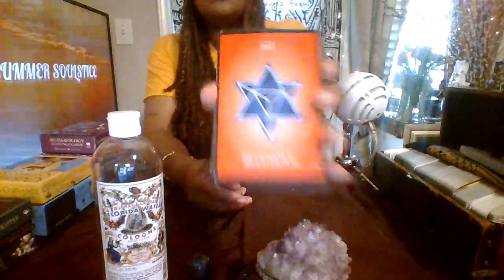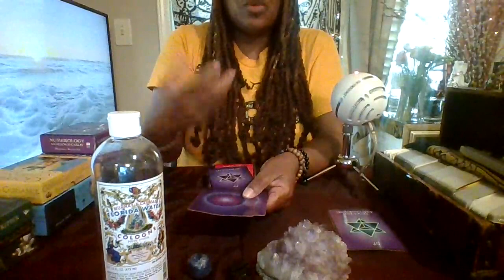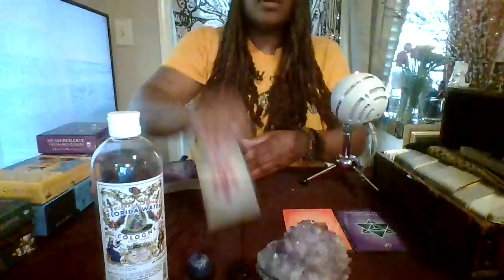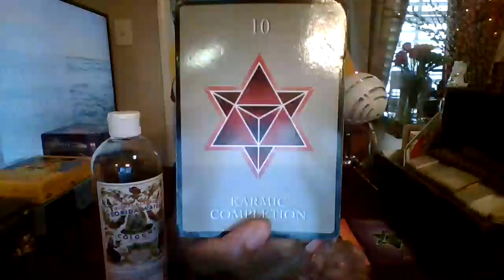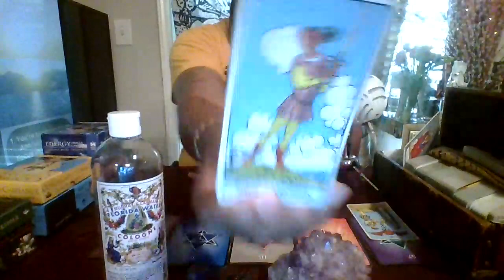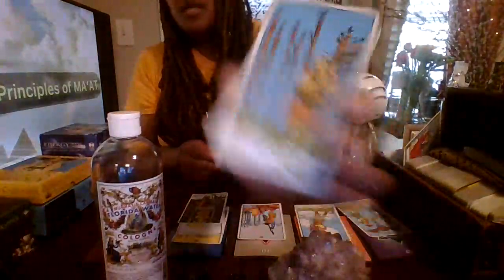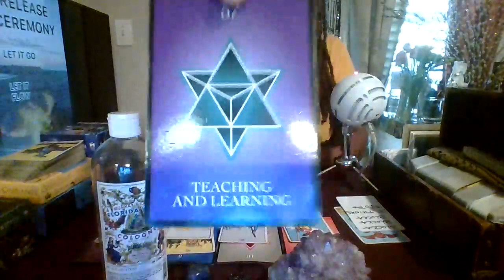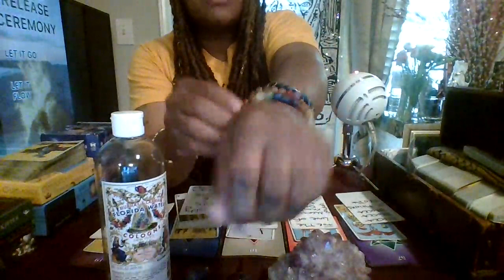♏️BIG new moon energy🌒everything U’V grown thru has led 2this very moment💫exciting times ahead🙏🏾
🧿Clairaudient TruthSpeakHER©🧿